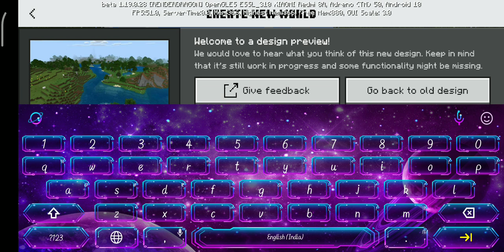my firs mincraft long survival series make new items and play Minecraft #1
first time Minecraft play in mobil🔥